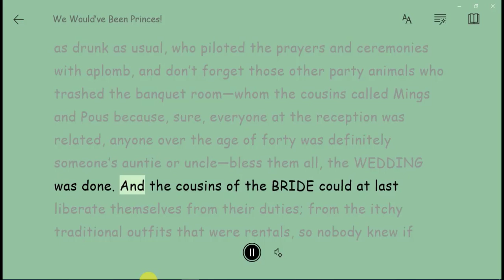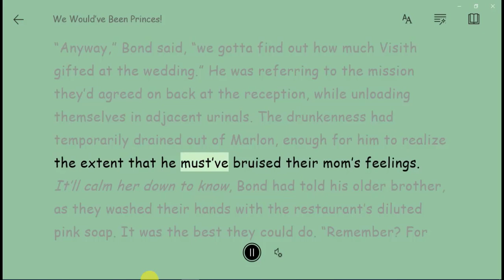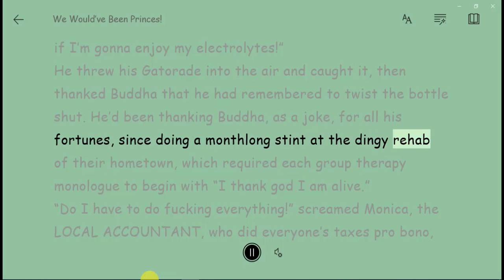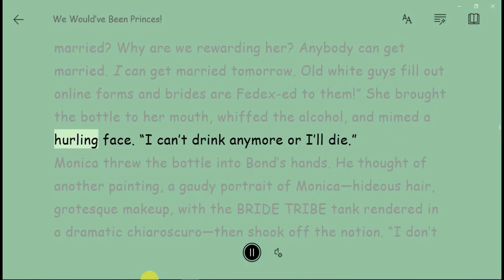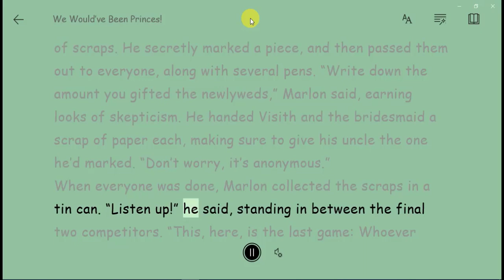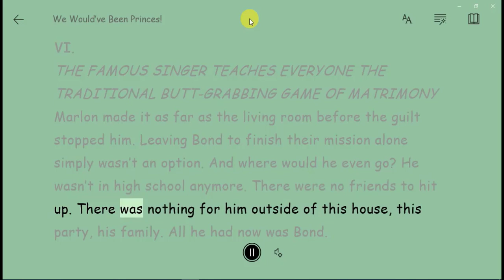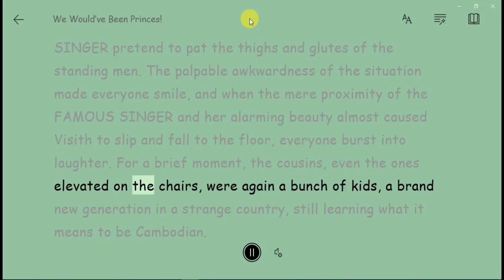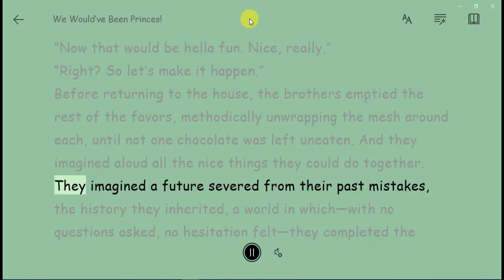Lerno Channel | Learn English Through Story with subtitle: We Would’Ve Been Princes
Learning English Through Story with subtitle one of the best ways for improving skills. Lerno Channel try to set up the best and most interesting short story books for you. The purpose of selecting these stories is to learn English in Very new methods. All the stories are included with the English subtitle for you. So that you can have a better understanding of the stories. I hope this channel can help you in learning English through multimedia.
Good luck, Director of Lerno Institute
                                                       About The Story of The Monks

Afterparties is the highly anticipated debut book by writer Anthony Veasna So, who died in December, at the age of 28, of a drug overdose. The Story of Human Development presents the fascinating details and descriptions of development throughout the lifespan.  With a narrative infused with the rich and diverse stories of people’s lives, the compelling organization, a unique connecting summaries and focus on guiding developmental principles, this text puts the science of human development into a framework that better explains and explores how a whole person develops within varying environmental contexts.
1- Afterparties:
 Human Development
 Maly, Maly, Maly
 Somaly Serey, Serey Somaly
 Superking Son Scores Again
 The Monks
 The Shop
 Three Women Of Chuck’S Donuts
 We Would’Ve Been Princes!-kam
2- Filthy Animals by Brandon Taylor
 AS THOUGH THAT WERE LOVE
 FILTHY ANIMALS
 Flesh
 Little Beast
 Potluck
 PROCTORING
3- The Best American Mystery Stories 2020 by C. J. Box
 PAMELA BLACKWOOD: Justice
 JERRY M. BURGER: Home Movie
 JAMES LEE BURKE: Deportees
 MICHAEL CEBULA: Second Cousins
 BRIAN COX: The Surrogate Initiative
 DOUG CRANDELL: Shanty Falls
 DAVID DEAN: The Duelist
 JEFFERY DEAVER: Security
 JOHN M. FLOYD: Rhonda and Clyde
 TOM FRANKLIN: On Little Terry Road
 RICHARD HELMS: See Humble and Die
 RYAN DAVID JAHN: All This Distant Beauty
 SHEILA KOHLER: Miss Martin
 JAKE LITHUA: The Most Powerful Weapon
 RICK MCMAHAN: Baddest Outlaws
 LISA MORTON: What Ever Happened to Lorna Winters?
 JOHN SANDFORD: Girl with an Ax
 DAVID B. SCHLOSSER: Pretzel Logic
 WALLACE STROBY: Nightbound
 ROBIN YOCUM: The Last Hit